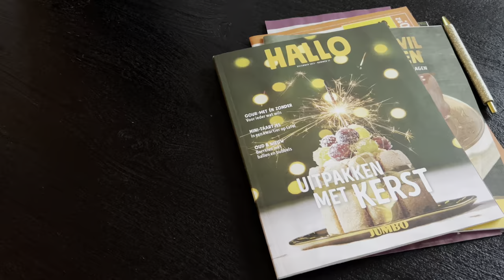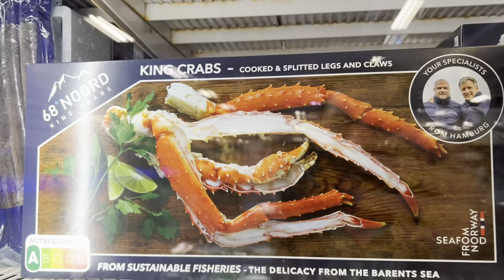Family Diary- Dachshunds get too close to these swans.